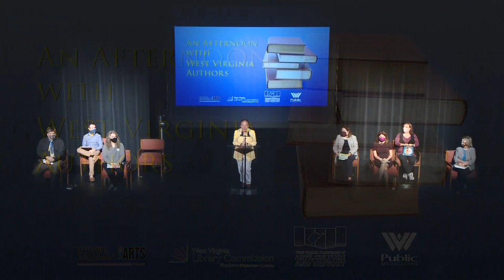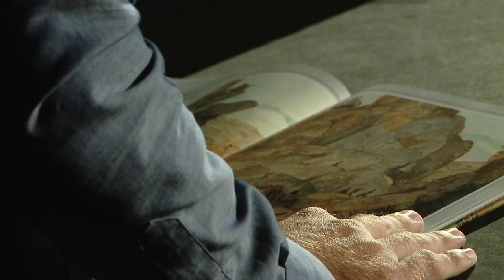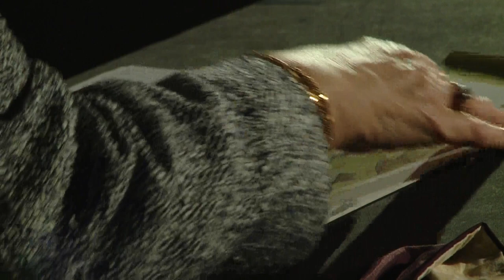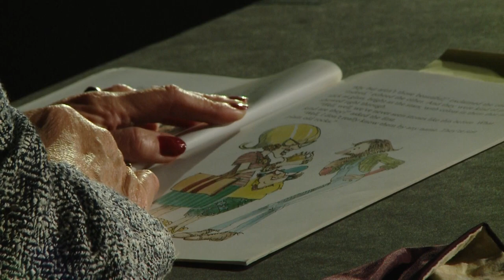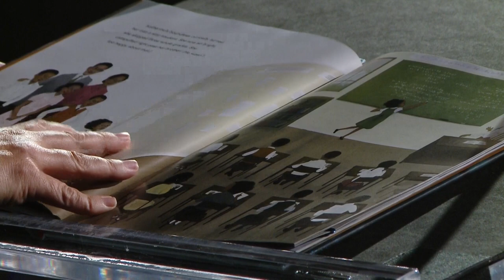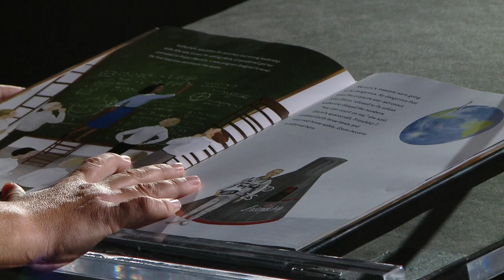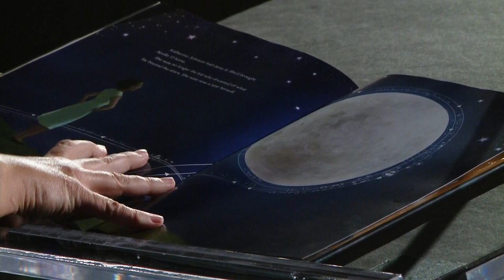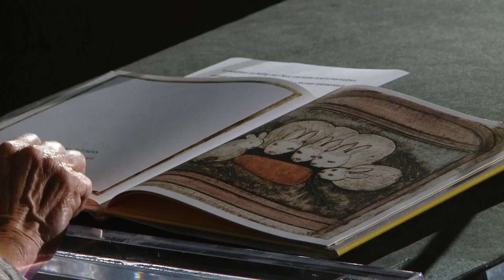An Afternoon With West Virginia Authors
A reading of the works of West Virginia Authors, including Bil Lepp, Mary Ann McCabe Riehle, Julius Lester, Marc Harshman, Bonnie Collins,   Cynthia Rylant, and Helaine Becker.